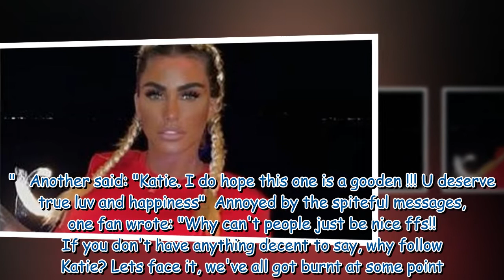Katie Price infuriates fans with a photo of Carl Wood's dramatic sunburn